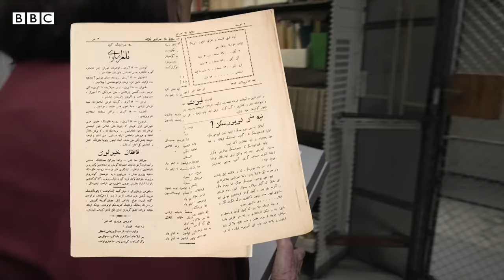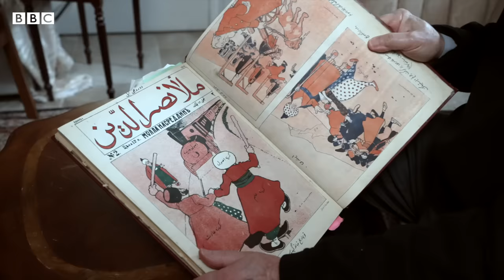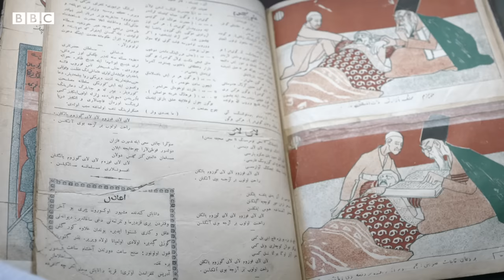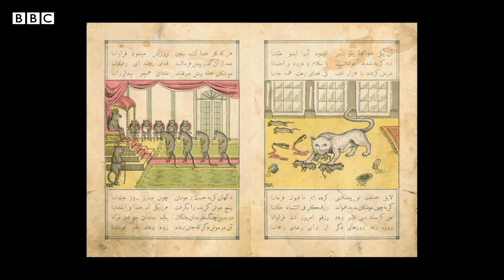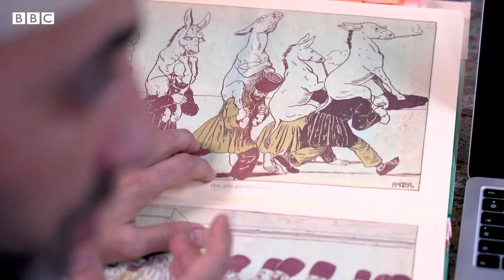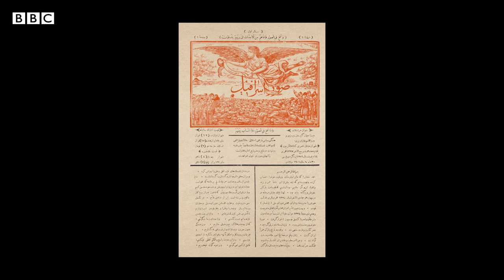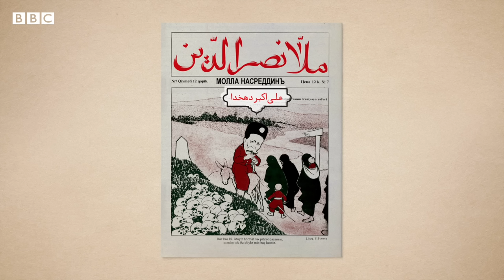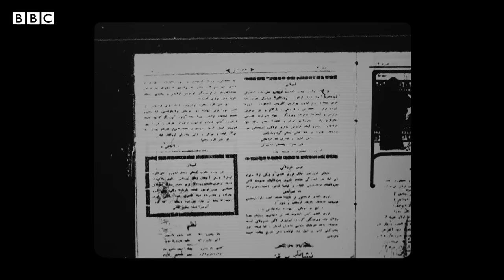نگاهی به تاریخچه نشریه ملانصرالدین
ملانصرالدین نشریه‌ای طنز به زبان آذری بود که در آغاز قرن بیستم میلادی در منطقه قفقاز به چاپ می‌رسید و حلقه‌ای از روشنفکران و ترقی‌خواهان مسلمان، بسیاری از تبار ایرانی، در تحریریه آن گرد هم آمده بودند. چاپ نشریه از سال ۱۹۰۶ در تفلیس آغاز شد. و از همان نخستین شماره‌ها، زبان هزل‌آمیز و عامیانه نشریه، محتوای انتقادی و از همه مهمتر کارتونهای هنرمندانه و ظریف آن، شهرتی به وسعت جهان اسلام برایش رقم زد.

ملانصرالدین با هزلی گزنده، از سویی به شاه ایران و سلطان عثمانی و دیگر مستبدین می‌تاخت و از سوی دیگر با اعیان و اشراف و روحانیت درمی افتاد. گاهی از استعمار روس و بریتانیا انتقاد می‌کرد و گاهی تعصب هم‌کیشان مسلمانش را به ریشخند می‌گرفت. یکی از مضامین اصلی و همیشگی آن وضعیت زنان و انتقاد از تبعیض به آنها در جوامع اسلامی بود. دغدغه‌هایی که با گذشت بیش از یک سده کماکان معاصرند و البته با چنان جسارتی در نشریه به آنها پرداخته می‌شد که حتی امروزه این حد از صراحت بی‌مخاطره نیست.

در آغاز قرن بیستم، ملانصرالدین مکتب روزنامه‌نگاری تازه‌ای به وجود آورد که تا آن زمان در جهان شرق و کشورهای اسلامی سابقه نداشت. سبک نوشتاری نشریه و استفاده از کارتون به عنوان ابزار بیان، تاثیری ماندگار بر مطبوعات و البته ادبیات پس از خودش گذاشت. از آنجا که بخش عمده ای از خوانندگان نشریه در ایران بودند، به تاثیر این نشریه بر انقلاب مشروطه و نشریات مترقی هم‌دوره‌اش وهمچنین به ویژگی‌های هنری کارتونهای نشریه و فرآیند دشوار و زمان‌بر چاپ آنها به شیوه چاپ سنگی هم نظر خواهیم کرد.

برنامه تماشا این مجموعه دو قسمتی را به معرفی این نشریه پیشگام اختصاص داده.